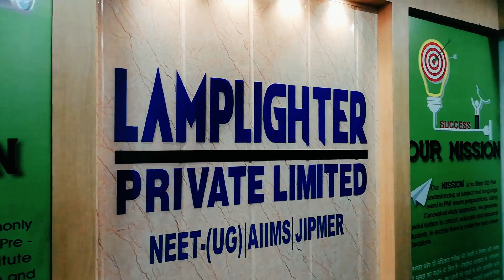BEST NEET COACHING IN LUCKNOW | WHY KOTA !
BEST NEET COACHING IN LUCKNOW | LAMPLIGHTER CAREER INSTITUTE

 WHY KOTA ?